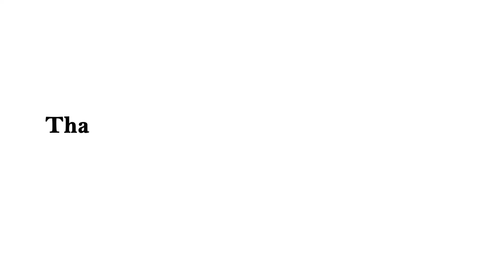SHEKO MPIYA JELO PETEYI MALI PART. 6